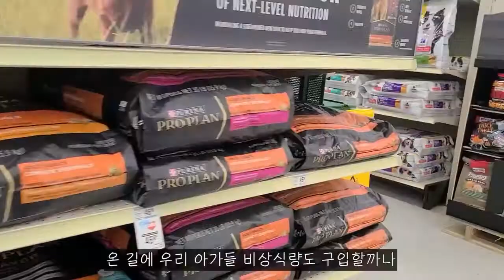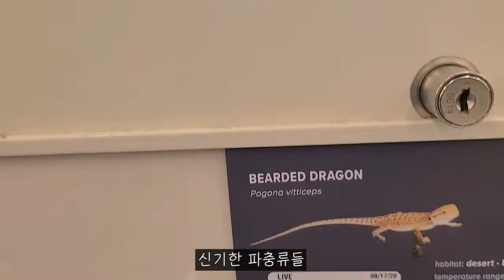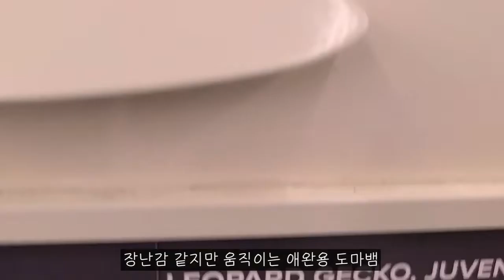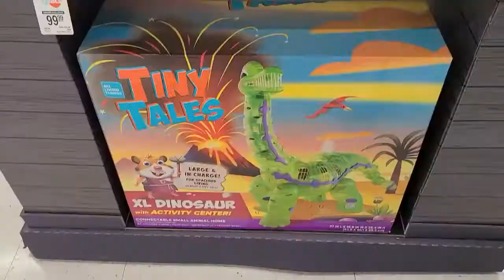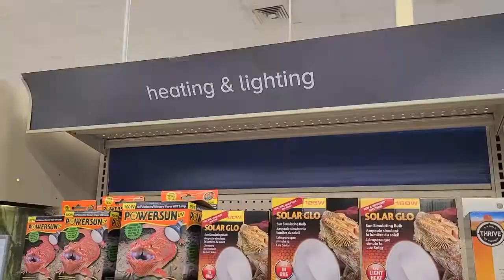돼지코 거북 (반려거북) Brackish water 거북, 수족관 친구 만들어주는 날, 오랜만에 외출, 미국 펫스마트, 애틀랜타 애완동물 백화점, [미국상활브이로그]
미국 조지아주 애틀랜타에 거주하는 50대 부부 입니다.

17세 우리 복만이 돼지코 거북이가 심심하지 않도록
작은 물고기를 수족관에 더 넣어주려고 펫스마트에 다녀왔습니다.

곧 할로윈 이라 많은 애견용 할로윈 코스튬이 보였습니다
전에는 Pets Mart 와 Petco 가 애완 동물 물품으로는 독보적인 존재였는데
지금은 온라인 쇼핑이 늘어나면서
가격면이나 물건의 종류가 온라인을 따라갈수 없는 상황이 되어 버렸네요

소비자 입장에서는 편하지만
정든 펫스마트나 펫코 를 생각하면 마음이 씁쓸 합니다.

혹시나 돼지코 거북에 대한 질문 있으시면 댓글 남겨 주세요
오랜기간 키워온 복만이를 경험을 바탕으로
아는것에 한해서 성의껏 알려드리겠습니다.